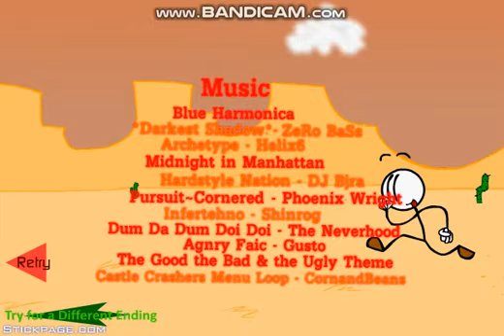GUÍA COMPLETA DE ESCAPING THE PRISON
Hace cosa de unos meses subí un vídeo llamado "ESCAPANDO DE LA FORMA MÁS INTELIGENTE/ESCAPING THE PRISON" donde comentaba y jugaba como dice en el título a "Escaping The Prison". Bien, pues hoy os traigo la guía completa de este maravilloso juegazo. ¡Sin ningún fallo!

Si queréis la guía de "Stealing The Diamond", la secuela, tenemos que llegar a 5 likes en este vídeo. Cuento con vosotros